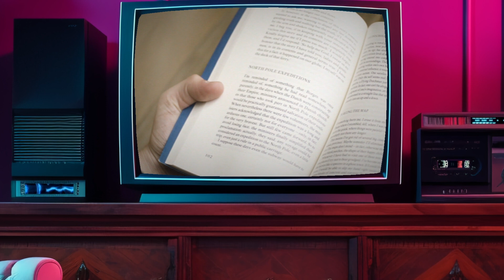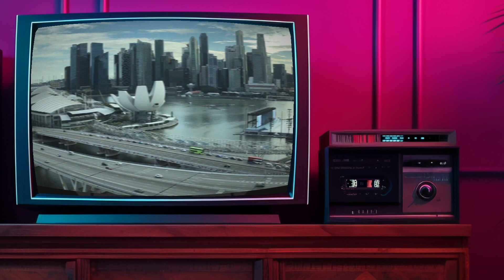Trad is a LARP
We take a dump on the idea that everything modern sucks and only the past was great. This not only wrong, but an excuse to sit around and do nothing.

From Kulture Dads ep. 042 — Modern Aesthetics